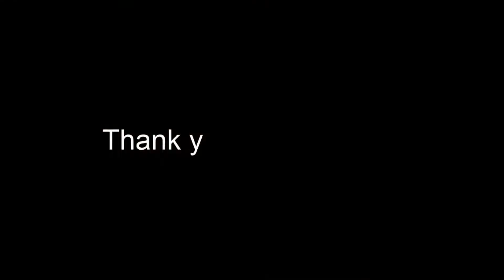Throwback Episode #3 Namasyal kami sa Star City with Mommy Lola. Kids nag-enjoy!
Meet our family, Mommy Merly/Mommy Lola, Mama Dianne and kids King & Ace, Mama Jennie and Tito Dave. Adventures like this mean so much to us. Catch us again for another exciting videos.

Welcome to One Plus Twins Excitements!

This channel is all about the adventures of our sons Arvin Jerald and twins Alvin James and Alvin Jacob Salmorin Mercado. Join us and witness how they grow up together!

mercspsalmrald

Be our parents' business partners!
A. Online Tutorial Services
PM us for English learning concerns.

B. Welding Services -Mercs Welding Services

C. G-Cash -Register and refer to get 70 Php
Hi, I've been loving GCash so far, and was hoping you'd join me. I've shared PHP 70 worth of freebies for you to try it out

Music Used in this video copyright via Canva.